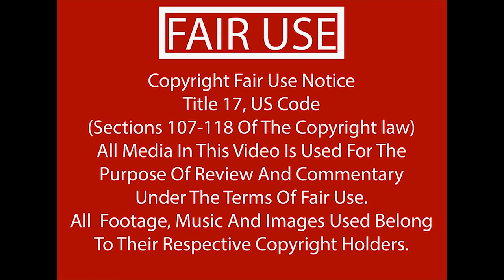I got Mail from another YouTuber! Again! Zach Attack!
Winner Winner Mario Dinner!  Lets see what extras I got! A Big thanks to @IowaRetroGamerDad  for this. He did not have to run the contest but I am glad he did because the Amiibo prize was hard to find in my area.

Special Thanks to: Cinshadis, Twilights Dawn, and Bo Bearden